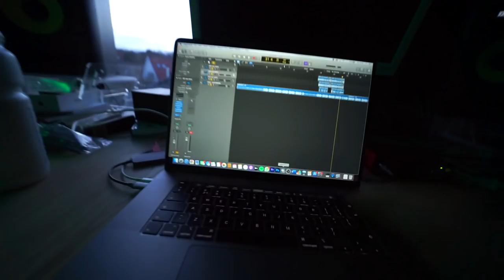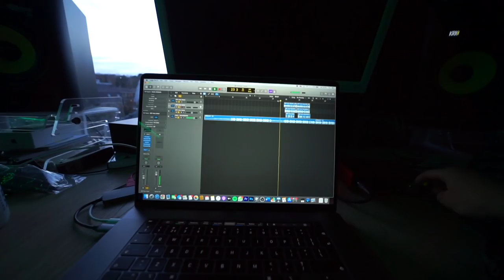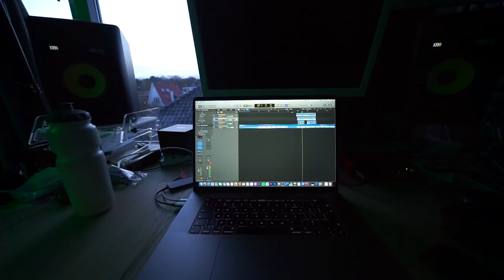SPORTEN LIEP ANDERS DAN VERWACHT & VERRASSING!! 😱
Hey allemaal, in deze video doe ik een MEGA give-away!!

GIVE-AWAY:
2. volg @vincentvisser_ op instagram
3. laat in de reacties weten waarom jij wilt winnen

POST:
Talpa Social
tav Vincent Visser
Bergweg 70
1217SC Hilversum